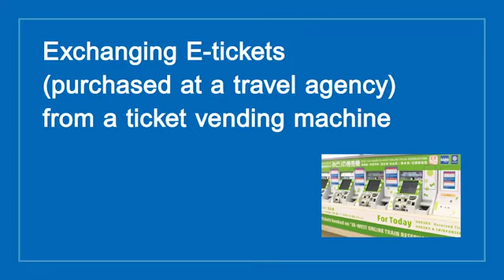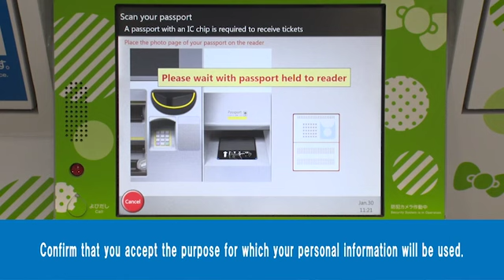【JR-WEST】Exchange E-tickets (purchasing at a travel agency) from a ticket vending machine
Exchange E-tickets (purchasing at a travel agency) from a ticket vending machine.
Reserved tickets can be received from ticket machines marked with passport mark at stations throughout West Japan!